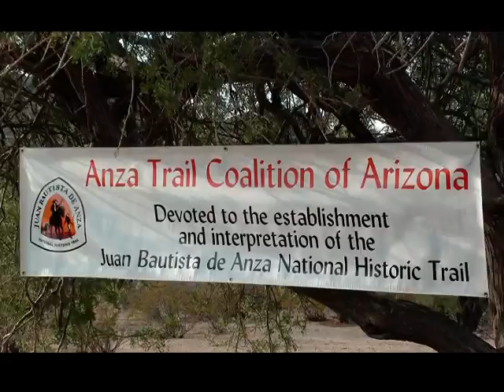Juan Bautista de Anza Coalition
Elizabeth Stewart tells us about the Juan Bautista de Anza Trail Coalition